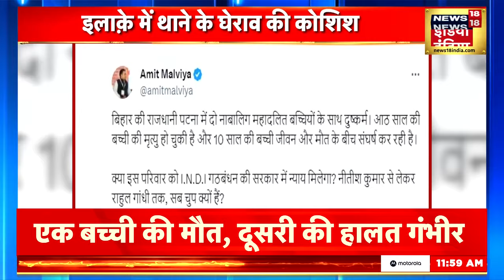Patna News फुलवारी शरीफ में बच्चियों से रेप के बाद प्रदर्शन और आगजनी | Phulwarisharif | News18 Urdu